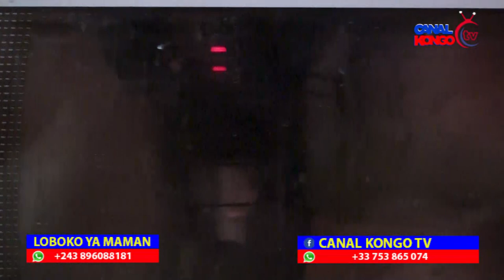LIBOKE YA MBIKA NA SOSO NA FORMULE YA SIKA PARDON ELENGI OYO WAPI